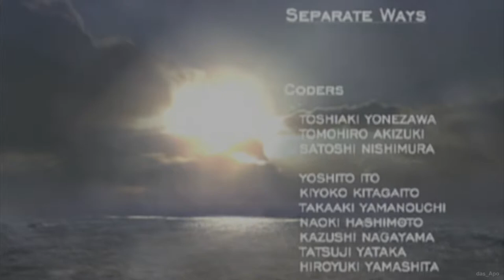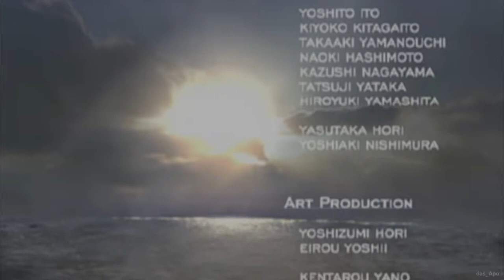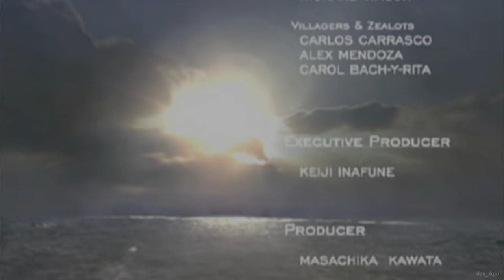Resident Evil 4: Seperate Ways - Chapter 5 Movie / All Cinematic Cutscenes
Game: Resident Evil 4 / Biohazard 4 - Seperate Ways
"Seperate Ways" is a mini campaign that comes with Resident Evil 4 and focuses on Ada Wong's involvement in Resident Evil 4 and her connection to Albert Wesker.

Platform(s): Nintendo Gamecube, Wii & Wii U, Sony PlayStation 2, 3 & 4, Microsoft Xbox 360 & One and Windows PC
Developer: Capcom Production
Publisher: Capcom
Director: Shinji Mikami
Producer: Hiroyuki Kobayashi